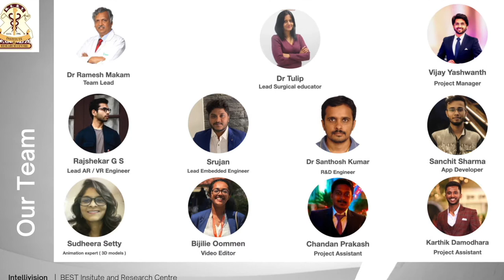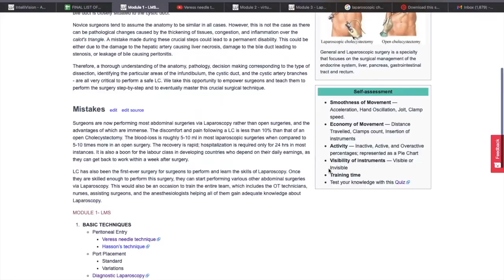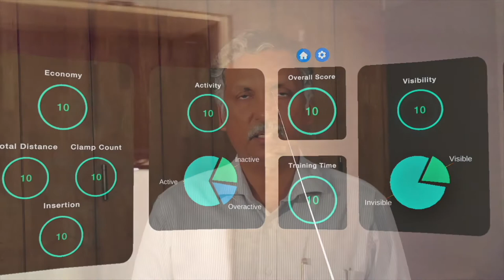Intellivision 2 5 min